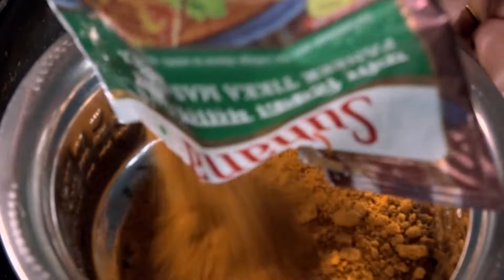रेस्टोरेंट से भी स्वादिष्ट पनीर टिक्का मसाला बनाने में सबसे आसान Paneer Tikka Masala Recipe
Hello friends, Welcome to Real Kitchen. Today we will talk about                     Recipes. In this Recipes we will tell you all process of                              .Follow given steps and prepare your favorite recipe in hygienic and healthy food for your family and guests.
Ingredients needs for  this Recipe